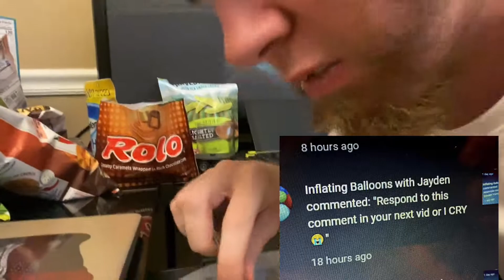Being a Retard 9440